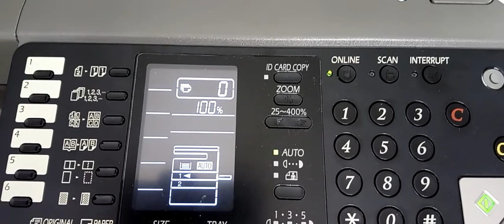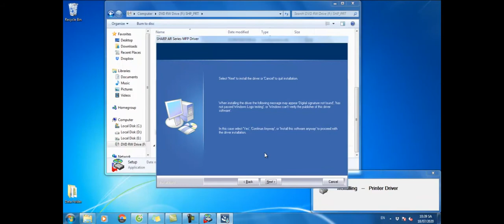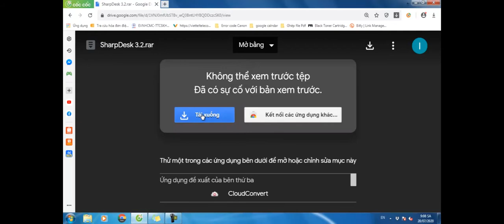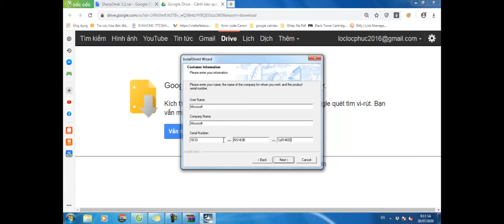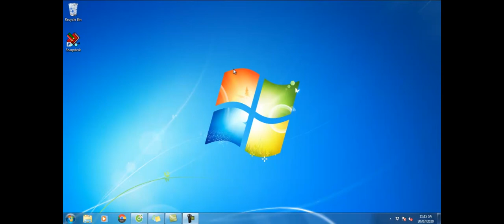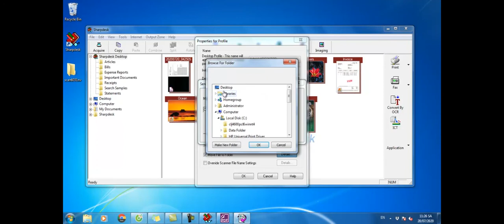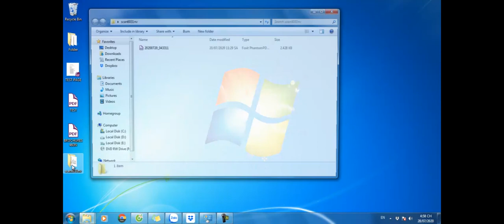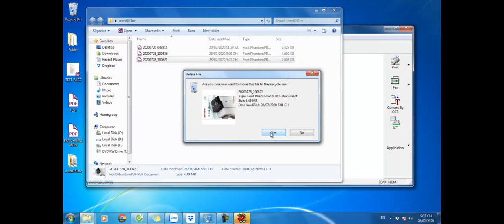How to push scan on a sharp ar-6031nv copier using sharpdesk | Hamster TV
Welcome everyone to SY TV. Wishing everyone more knowledge after watching this video. Today, I share with everyone how to push scan on a sharp ar- 6031nv copier using Sharpdesk. Now, let's get started.